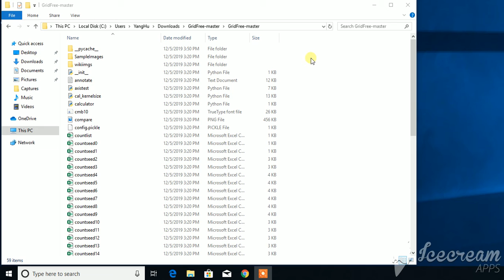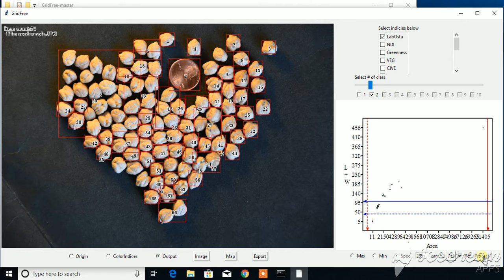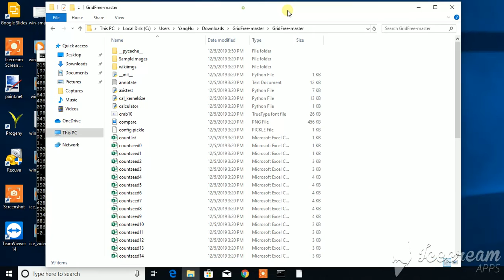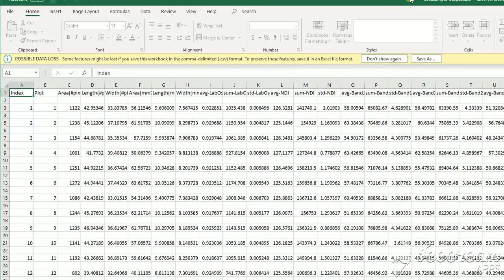windows demo sampleseed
Beginner tutorial of using GridFree
* Processing time is cut off from the video